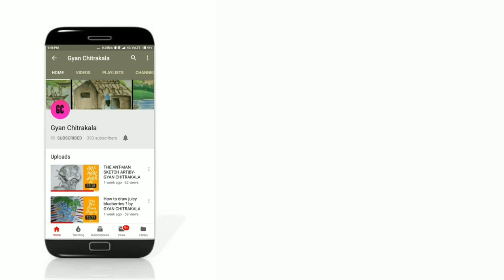How to draw save ozone layer poster drawing (very easy) step by step|| by GYAN CHITRAKALA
Hey viewers,
we are back with an awesome pencil sketching art of the greatest occassion of World Ozone Day.This video explains the proper use of art materials and
step by step description to create an awesome pencil sketching drawing on World Ozone Day.
I hope you all gonna love it.